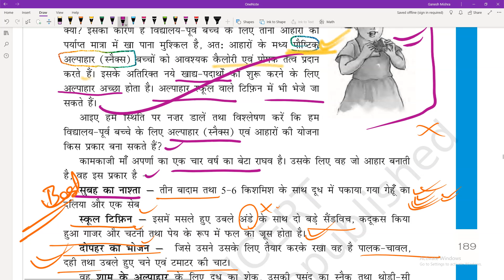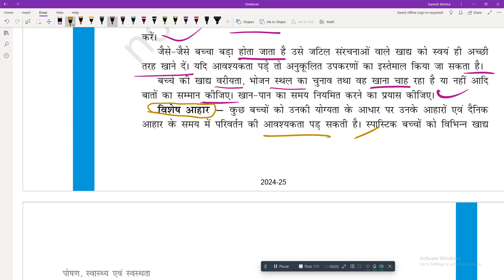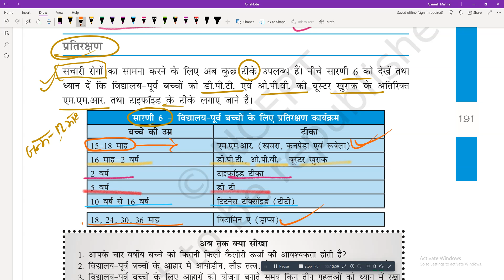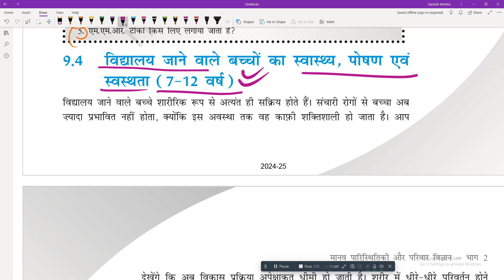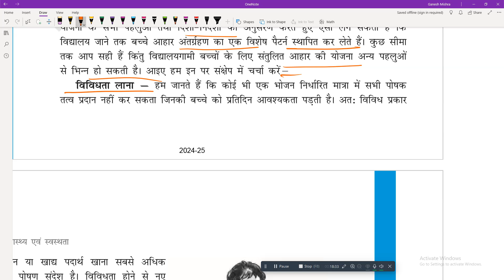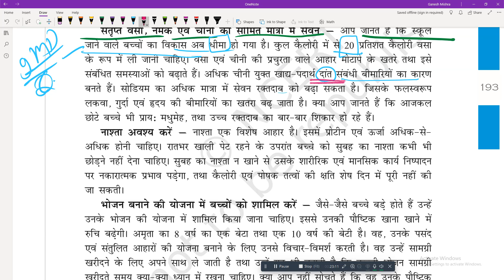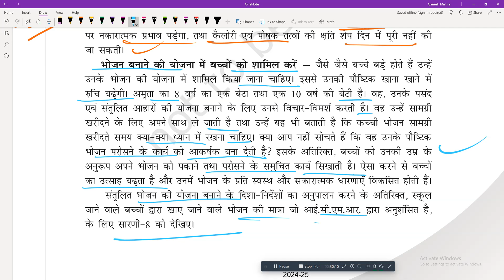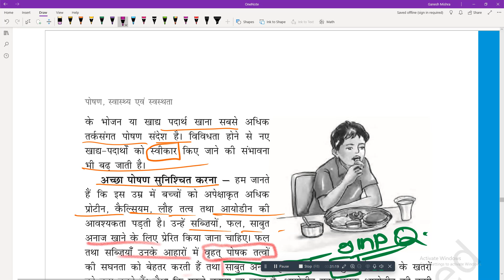Home Science ncert line by line: tgt pgt for Every exam Class 11 chapter 9 LEc 6 ONE DAY EXAMTARGET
Play List specific__________________
vacancy 2024,
pgt home science paper,

Subject Specific___________________
Chapter Specific__________________
sanchari rog